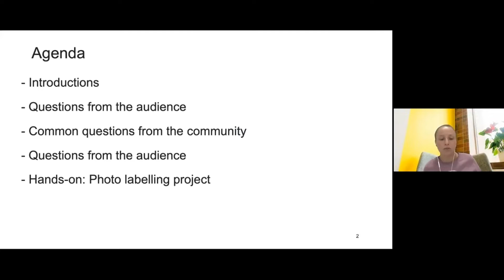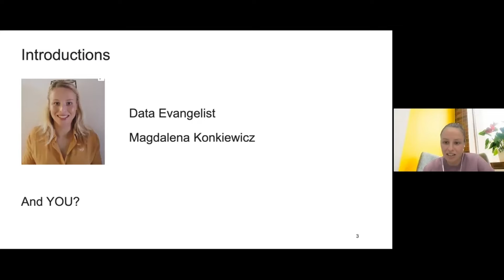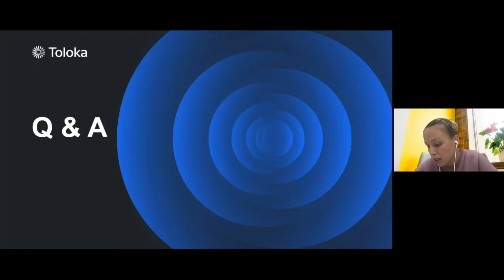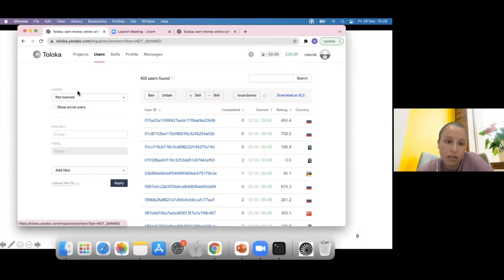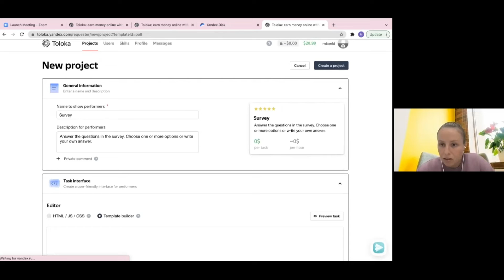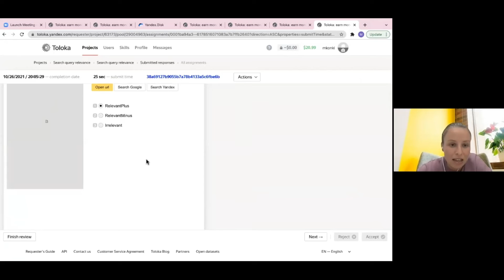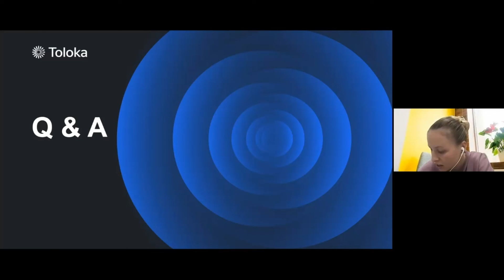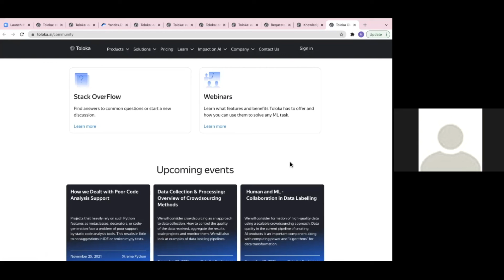Q&A session with our Data Evangelist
Magdalena Konkiewicz, Data Evangelist, Toloka

Whether you are just getting started with Toloka or you are already an experienced user, watch our Q&A session to get answers to some frequently asked questions about our platform. This is a great opportunity to listen and learn.

Follow us in social networks to make sure you won't miss any updates.